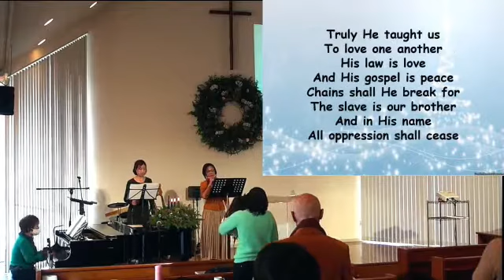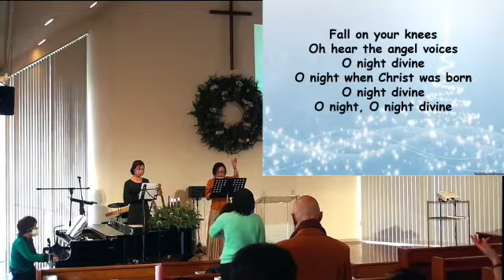WE20201213 ＭＧＣ English Service Worship